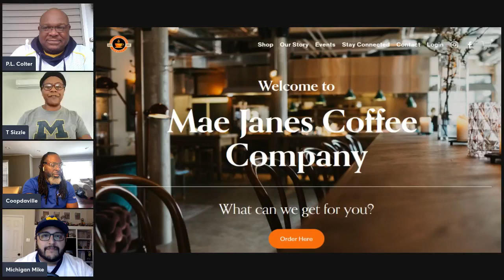Michigan vs Ohio St - The Extra Point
Mich vs Ohio St
ND vs USC
Dream CFP Matchups
Deion's next destination
Bengals vs Titans
Welcome. It is Saturday
morning. So, you know it’s time